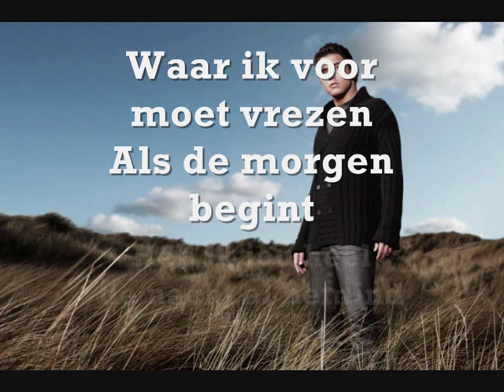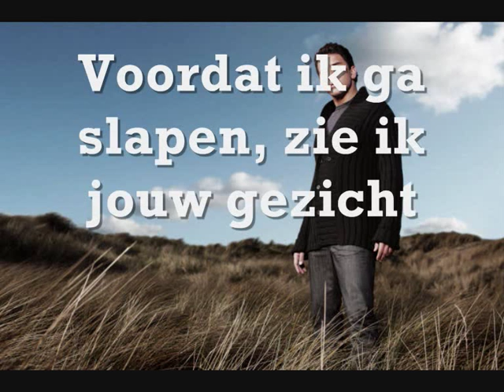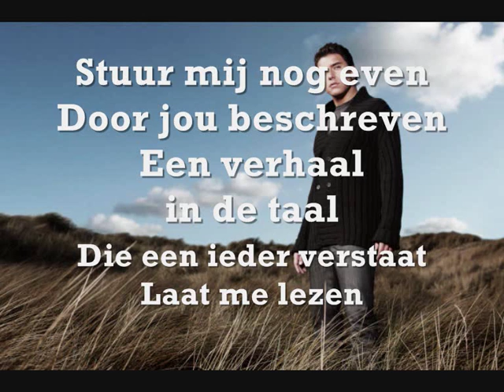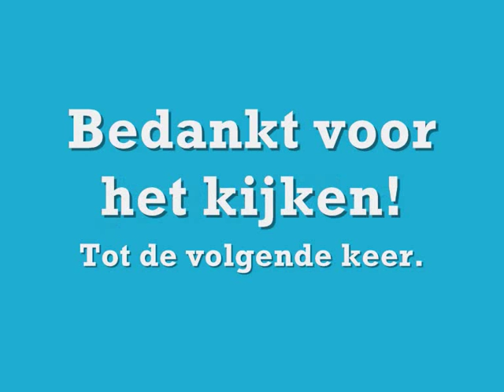Jan Smit - Stuur mij nog even + Songtekst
Alle rechten zijn voorbehouden ©
Volendam Music B.V. Artist & Company